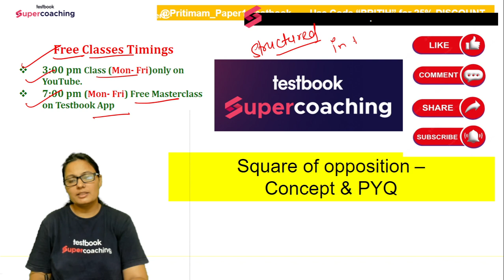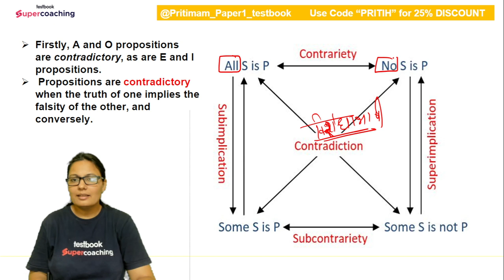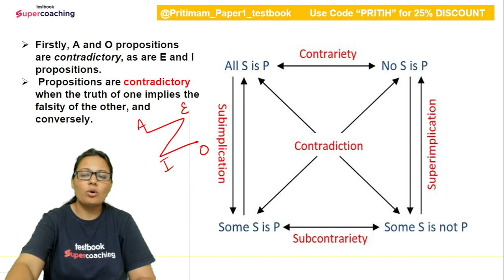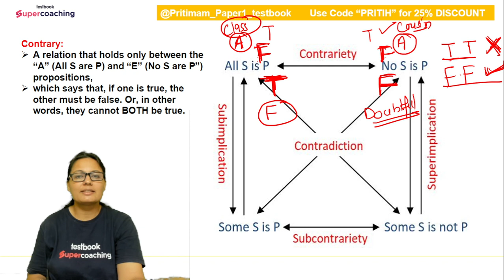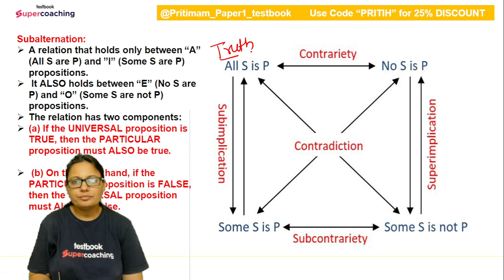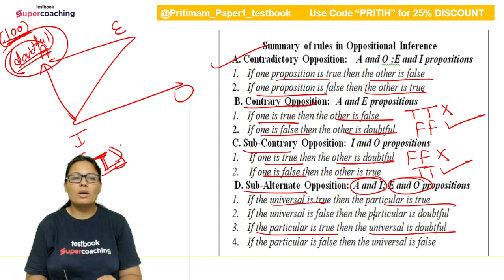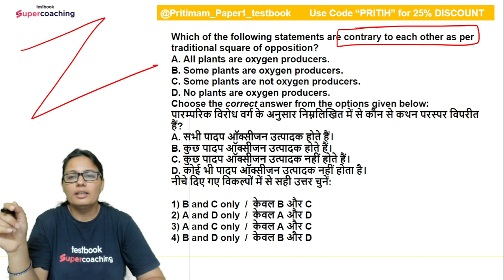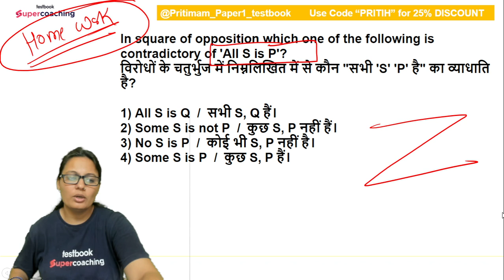UGC NET Dec 2023 | Basic Logical Reasoning | Classical square of Opposition | Priti Ma'am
UGC NET 2023👍 Hello Aspirants, 👀 Watch the Session on Complete Indian Logic | One Shot Revision Marathon UGC NET | Priti Ma'am will discuss important questions and concepts of Paper 1 for the UGC NET June 2023 exam. This session aims to help you prepare for UGC NET June 2023 exam